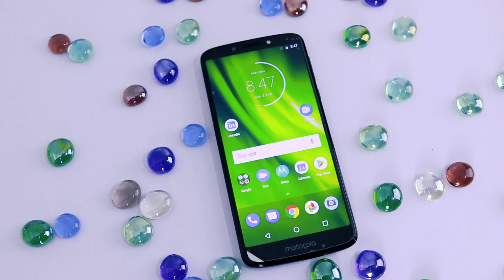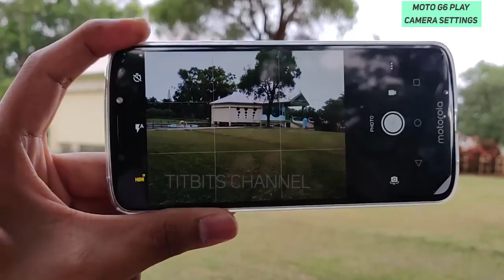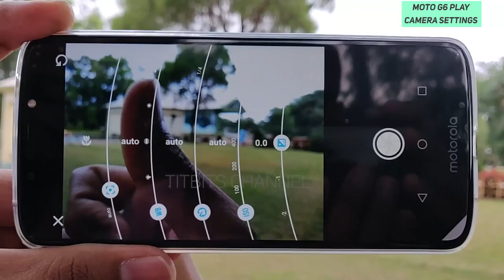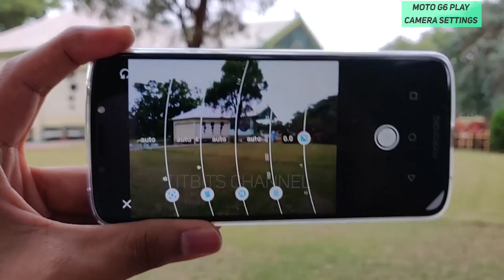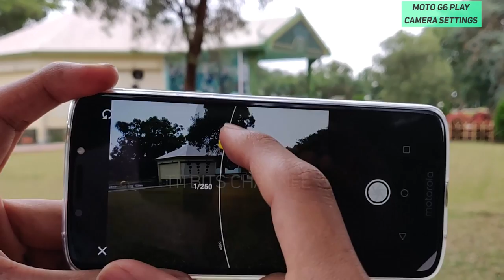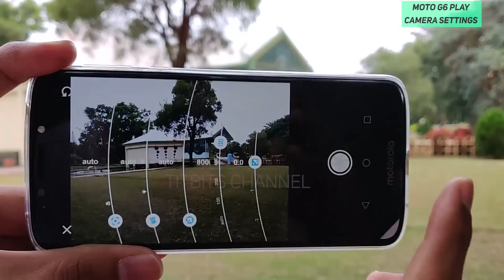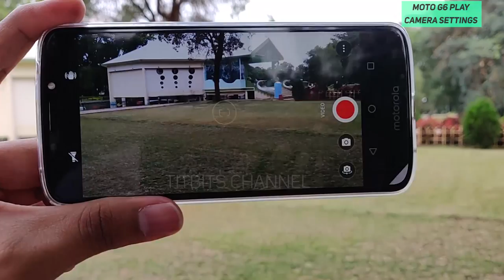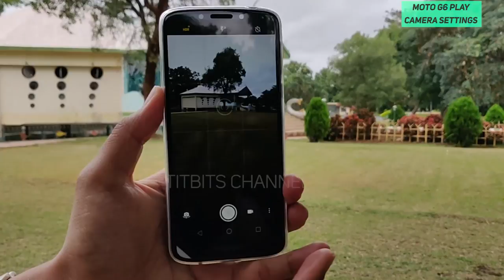Moto G6 Play Camera Settings | Best Practices in Hindi (हिन्दी)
Maine bilkul nahi socha tha ki Moto G6 Play ka video banaunga, lekin, Moto G6 Play ka camera test kiya toh dekha ki saare pro/manual mode option isme Motorola/Lenovo ne diya hai which is awesome.
Toh is video mein, hum wo saare settings and features dekhenge aur aapko full explanation ke saat bataya hu ki kaise badhiya images aap is Moto G6 play se capture kar sakte hai.

मैंने बिलकुल नहीं सोचा था की Moto G6 Play का वीडियो बनाऊंगा, लेकिन, Moto G6 Play का कैमरा टेस्ट किया तोह देखा की सारे pro/manual mode option इसमें Motorola/लेनोवो ने दिया है व्हिच इस awesome.
तोह इस वीडियो में, हम वो सारे सेटिंग्स and फीचर्स देखेंगे और आपको full explanation के सात बताया हु की कैसे बढ़िया images आप is Moto G6 play से कैप्चर कर सकते है ।